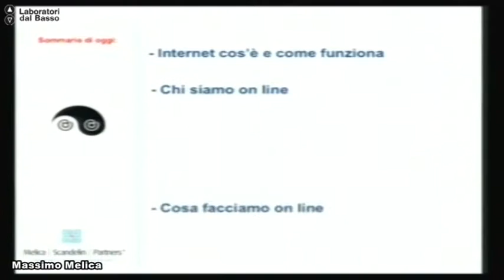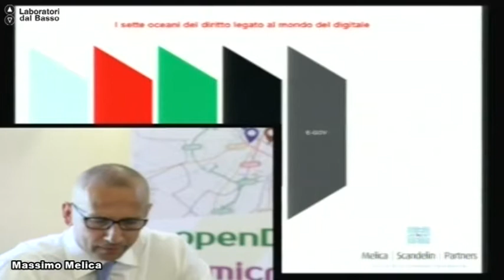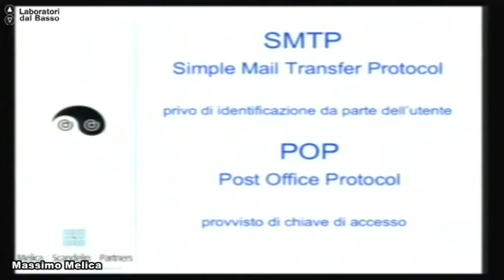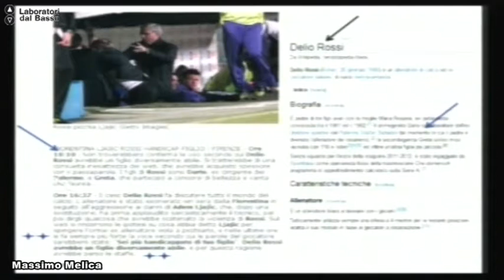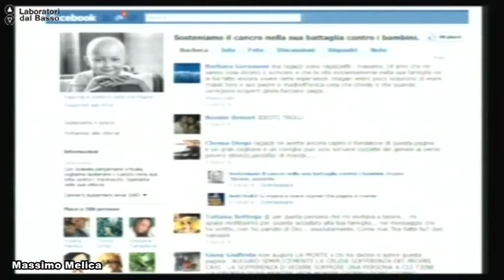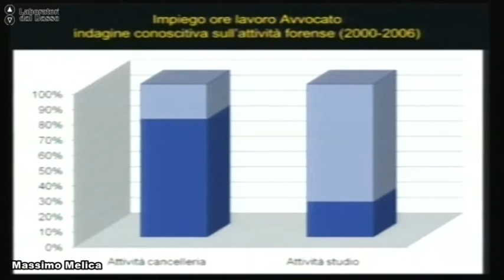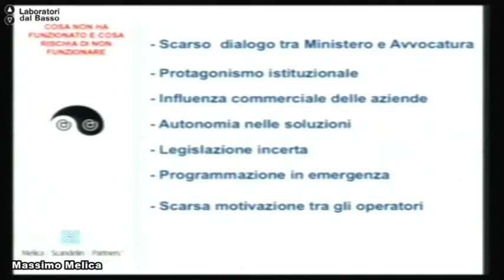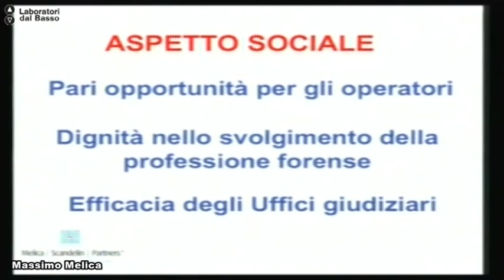Ldb Alter Ego del Web_03 Melica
LdB: Alter Ego del Web
Lezione 03: Cybersquatting e furto d'identità
Docente: Massimo Melica
Contenuti: Dalla registrazione di un dominio web, con caratteristiche identificative riconducibili ad un noto marchio, al furto di identità il passo è breve. Le attività criminose sulla Rete sono facilitate dall'assenza di una normativa adeguata. Le implicazioni psicologiche, legali e commerciali di tali attività assumono carattere rilevante con l'aumentare della reputazione da tutelare.

Luogo: Ex Conservatorio S. Anna - Lecce
Proponenti: Soccorso Legale